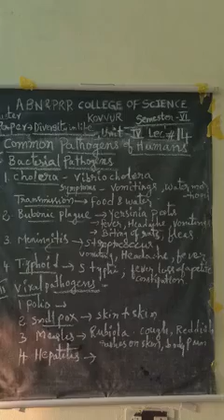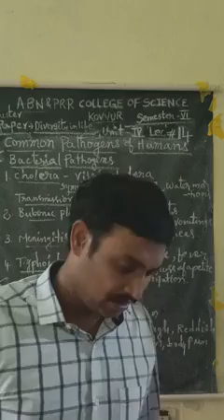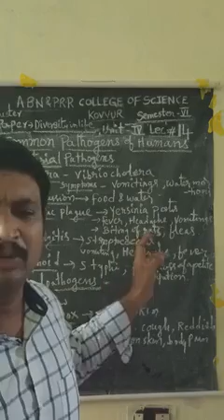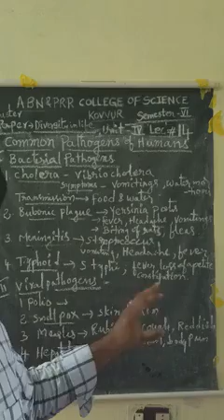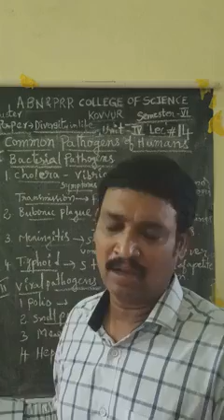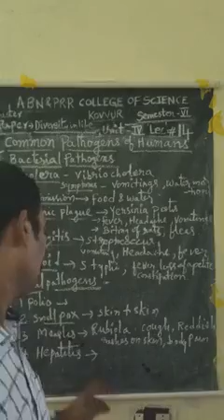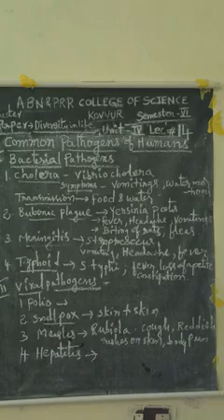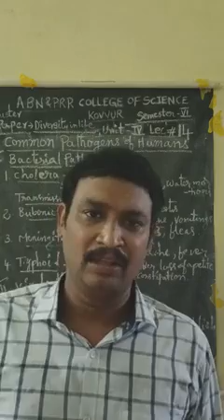lll Biotechnology Semester-6-Cluster-Diversity in life-Unit-4-Common pathogens of man-Lec#14